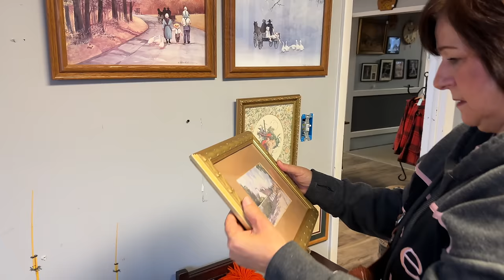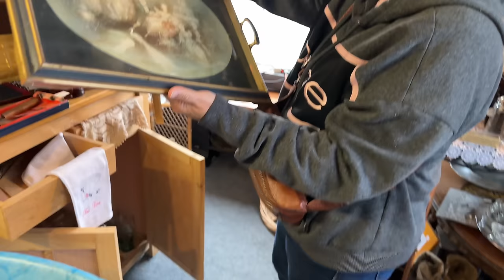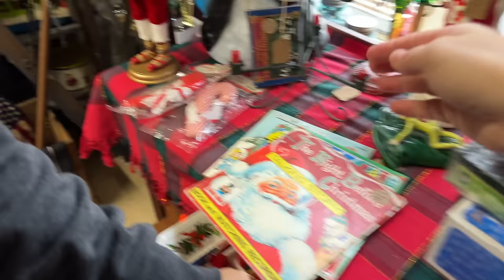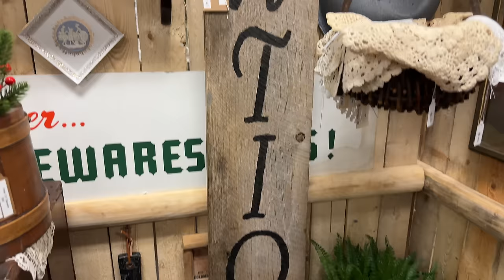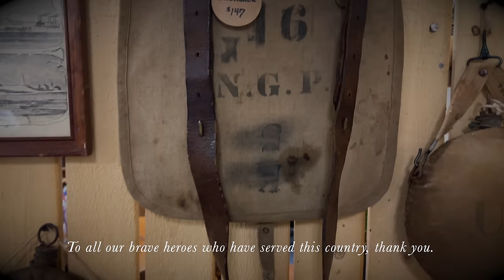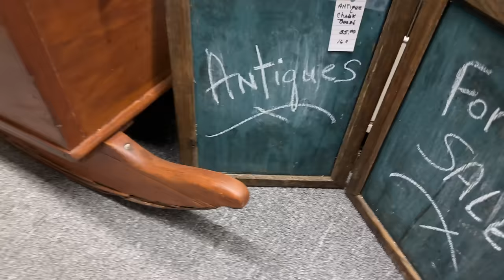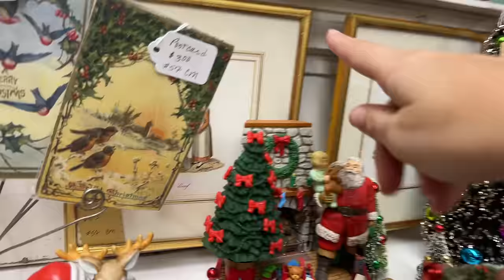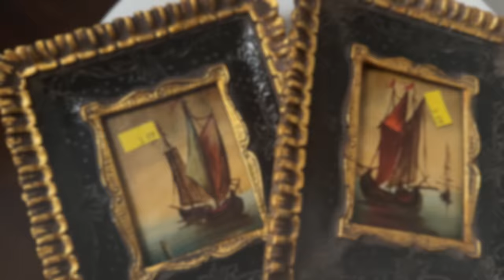Come Antique Store Shopping with Us (Mom & Me)! I Found Tons of Vintage Copper!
Let's go antique shopping! In this video, we're taking you to some of our favorite antique stores in mid Michigan. I can't wait for you to see the amazing vintage pieces and antiques these shops have! This is a full day of antique shopping with me and my mom, so grab your favorite beverage, a snack and enjoy! Antique haul, decorating with antiques, antique shopping, antique stores, antiquing, vintage hauls.

Antique Shop with Us: https - //youtu.be/he11DvkUXtA

My Etsy shop

Send me a Super Thanks, in the menu above (heart icon) and I will add it to my thrift jar!